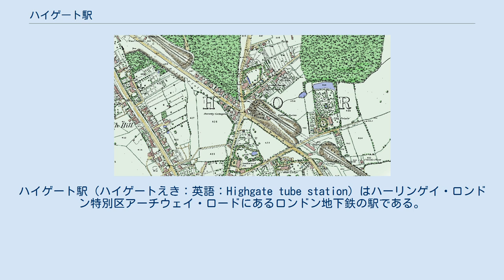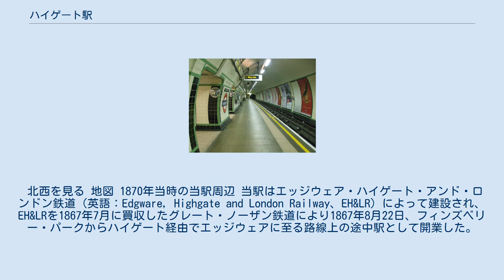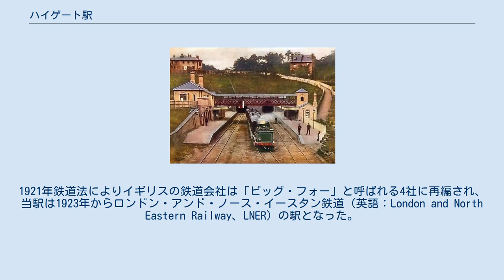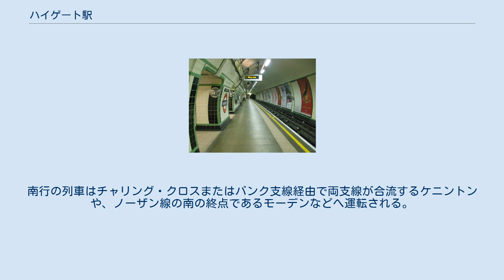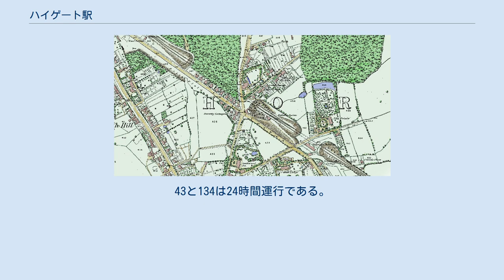ハイゲート駅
ハイゲート駅（ハイゲートえき：英語：Highgate tube station）はハーリンゲイ・ロンドン特別区アーチウェイ・ロードにあるロンドン地下鉄の駅である。
駅名は駅近くのハイゲート・ヴィレッジにちなむものである。
当駅はノーザン線ハイバーネット支線アーチウェイ駅とイースト・フィンチリー駅の間にあり、トラベルカード・ゾーン3に含まれる。
 当駅はグレート・ノーザン鉄道により1867年8月22日に開業した。
当駅はフィンズベリー・パークからハイゲート経由でエッジウェアに至る路線上の途中駅として開業した。
 1939年7月3日から「ノーザン・ハイト」開発計画の一環としてロンドン地下鉄ノーザン線の当駅への乗り入れが始まり、既存駅の下に作られたホームが使用された。
エッジウェア・ハイゲート・アンド・ロンドン鉄道が建設したホームは現存するが、1954年以降は使用されていない。
1867年の開業時の建物の一部は現存し、個人所有の住宅として利用されている。
 北西を見る 地図 1870年当時の当駅周辺 当駅はエッジウェア・ハイゲート・アンド・ロンドン鉄道（英語：Edgware, Highgate and London Railway、EH&LR）によって建設され、EH&LRを1867年7月に買収したグレート・ノーザン鉄道により1867年8月22日、フィンズベリー・パークからハイゲート経由でエッジウェアに至る路線上の途中駅として開業した。
グレート・ノーザン鉄道は当時キングス・クロス駅からフィンズベリー・パーク経由でポッターズ・バーに至る路線を運営していた。
途中のフィンチリー・セントラルからハイ・バーネットまでの支線が1872年4月1日に開業している。
 駅周辺の急峻な地形から、当駅はアーチウェイ・ロードに隣接するハイゲート・ヒルを開削して建設された。
駅の両側の丘陵を貫いて、北はイースト・フィンチリー、南はクラウチ・エンドに至るトンネルが建設された。
駅は相対式ホーム2面2線とされ、駅舎はホーム南側に建設された。
2つのホームを結ぶ跨線橋が設けられている。
 当駅からアレクサンドラ・パレスへの支線がミューゼル・ヒル鉄道（英語：Muswell Hill Railway、MHR）が建設され、1872年5月22日に開業した。
この支線は、当駅の北でハイゲート・ウッドを迂回する大きなカーブで既存線から分岐した。
当駅の隣にはミューゼル・ヒル駅が設けられたが、1902年には当駅とミューゼル・ヒルの間にクランレイ・ガーデンズ駅が新設されている。
 当駅は1880年代に改修され、相対式ホーム2面2線から島式ホーム1面2線となった。
新設のホームと駅舎の間は地下道で結ばれた。
 1911年、ミューゼル・ヒル鉄道はグレート・ノーザン鉄道に買収された。
1921年鉄道法によりイギリスの鉄道会社は「ビッグ・フォー」と呼ばれる4社に再編され、当駅は1923年からロンドン・アンド・ノース・イースタン鉄道（英語：London and North Eastern Railway、LNER）の駅となった。
 1900年のエッジウェア・ハイゲート・アンド・ロンドン鉄道の地図。
この路線の大半は後にノーザン線になっている。
 1935年、ロンドン旅客運輸公社は「ノーザン・ハイト」と呼ばれる開発計画を発表した。
この計画では、エッジウェア、バーネット、アレクサンドラ・パレスへのロンドン・アンド・ノース・イースタン鉄道の路線は後者に吸収され、ノーザン線と当駅で、ノーザン・シティ線とフィンズベリー・パークで接続するものとされた。
ノーザン線のトンネルを終点だったアーチウェイ駅から当駅の下を経由してフィンチリー・イーストまで延長する工事が行われた。
 ノーザン線と、既存のフィンズベリー・パークからの路線の乗換のため、既存のハイゲート駅の直下にコンコースが建設され、アーチウェイ・ロードに面する南側と、プライオリー・ガーデンズに面する北ぐぁに出入口が設けられた。
このコンコースの新設により既存の地下道は閉鎖され、コンコースと本線鉄道の島式ホームを結ぶ階段が新設された。
コンコースと新設の地下ホームはエスカレーターで結ばれた。
ノーザン線のアーチウェイからイースト・フィンチリーへの直通列車は1939年7月3日から運転されたが、当初は当駅には停車せず、1941年1月19日から当駅に停車するようになっている。
 第二次世界大戦の勃発により、旧グレート・ノ...